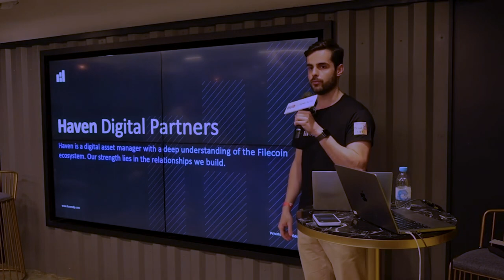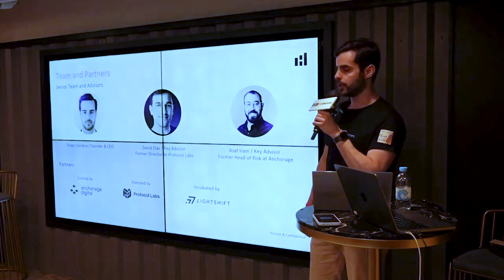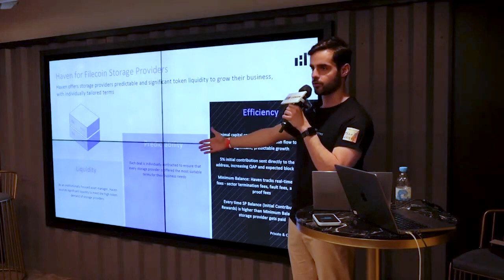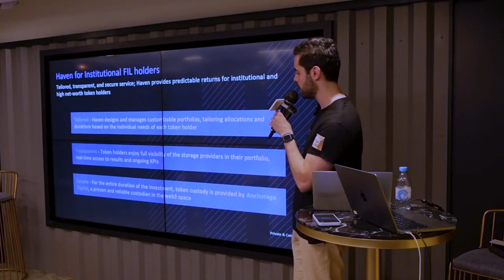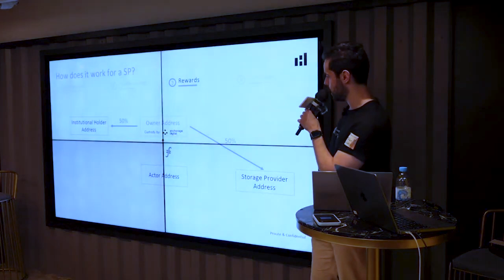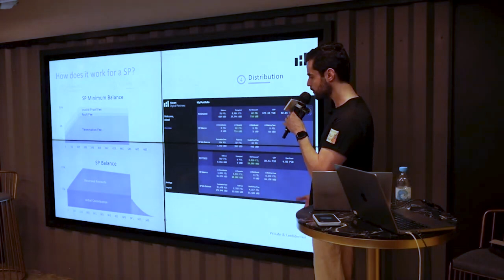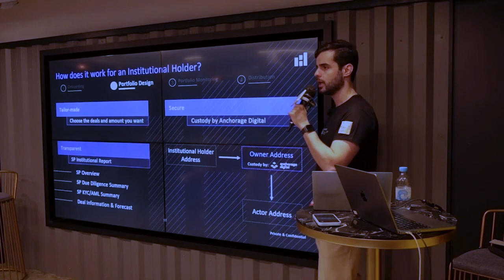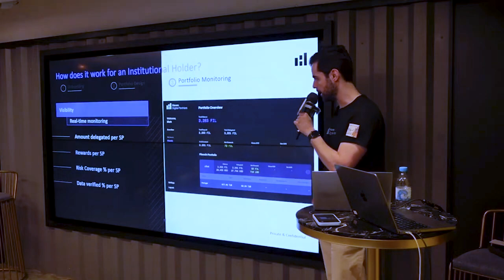Institutional FIL liquidity for Storage Providers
Haven is a digital asset investment manager with deep understanding of the DePIN ecosystem. Haven offers reliable returns for institutional token holders, and predictable liquidity for DePIN providers to grow their business. Haven currently operates within the Filecoin network and is in the process of integrating with other DePIN networks.